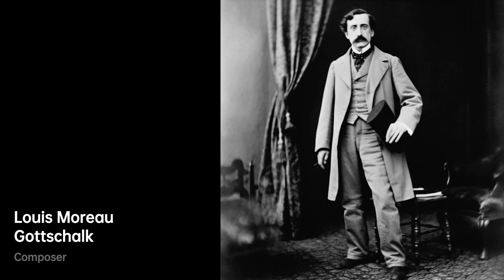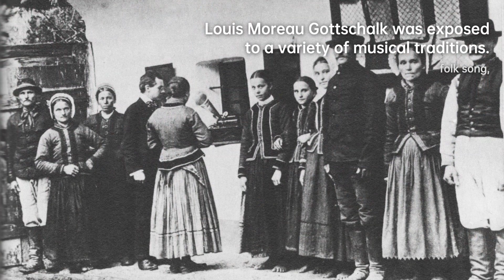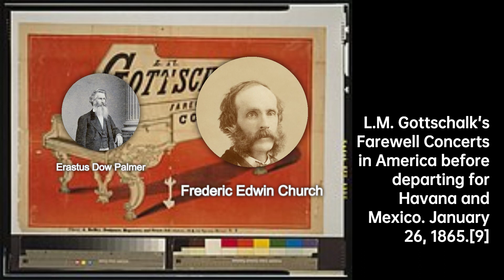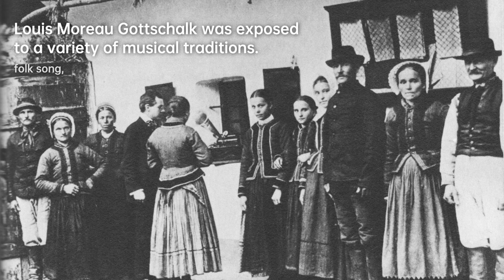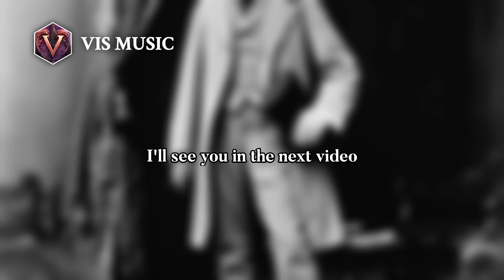Louis Moreau Gottschalk: Musical Fusion Maestro | Composer & Arranger Biography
Gottschalk was born in New Orleans, Louisiana, to Edward Gottschalk and Aimée Marie Bruslé. He had six brothers and sisters, five of whom were half-siblings by his father's biracial mistress. His family lived for a time in a tiny cottage at Royal and Esplanade in the Vieux Carré. Louis later moved in with relatives at 518 Conti Street; his maternal grandmother Bruslé and his nurse Sally were both Saint Dominican Creoles. He was therefore exposed to a variety of musical traditions, and played the piano from an early age. He was soon recognized as a prodigy by the New Orleans bourgeois establishment, making his informal public debut in 1840 at the new St. Charles Hotel.
Only two years later, at the age of 13, Gottschalk left the United States and sailed to Europe, as he and his father realized a classical training was required to fulfill his musical ambitions. The Paris Conservatoire, however, rejected his application without hearing him, on the grounds of his nationality; Pierre Zimmerman, head of the piano faculty, commented that "America is a country of steam engines". Gottschalk eventually gained access to the musical establishment through family friends, but important early compositions like Bamboula and La Savane establish him as a genuinely American composer, and not a mere imitator of the European written tradition; they were a major artistic statement as they carried a legacy of slave music in a romantic music context, and as such they were also precursors of jazz. They still stand as the first examples of Louisiana Creole music in classical music culture.
After a concert at the Salle Pleyel, Frédéric Chopin remarked: "Give me your hand, my child; I predict that you will become the king of pianists." Franz Liszt and Charles-Valentin Alkan, too, recognised Gottschalk's extreme talent.
After Gottschalk returned to the United States in 1853, he traveled extensively; a sojourn in Cuba during 1854 was the beginning of a series of trips to Central and South America. Gottschalk also traveled to Puerto Rico after his Havana debut and at the start of his West Indian period. He was quite taken with the music he heard on the island, so much so that he composed a work, probably in 1857, entitled Souvenir de Porto Rico; Marche des gibaros, Op. 31 . "Gibaros" refers to the jíbaros, or Puerto Rican peasantry, and is an antiquated way of writing this name. The theme of the composition is a march tune which may be based on a Puerto Rican folk song form.
At the conclusion of that tour, he rested in New Jersey then returned to New York City. There he continued to rest and took on a very young Venezuelan student, Teresa Carreño. Gottschalk rarely took on students and was skeptical of prodigies, but Carreño was an exception and he was determined that she would succeed. With his busy schedule, Gottschalk was only able to give her a handful of lessons, yet she would remember him fondly and performed his music for the rest of her days. A year after meeting Gottschalk, she performed for Abraham Lincoln and would go on to become a renowned concert pianist earning the nickname "Valkyrie of the Piano".
In late 1855 and early 1856 Gottschalk made connections with several notable figures of the New York art world, including the sculptor Erastus Dow Palmer, composer and musician George William Warren and Hudson River School landscape painter Frederic Edwin Church. Like Gottschalk, Church had traveled extensively in Latin America and produced a series of large-scale canvases of South American subject. Gottschalk dedicated a Mazurka poétique to Church, who gave Gottschalk a small landscape painting. Gottschalk also possibly collaborated with Warren on his 1863 The Andes, Marche di Bravoura, a solo piano piece inspired by Church's large-scale South American painting of 1859, The Heart of the Andes.
By the 1860s, Gottschalk had established himself as the best known pianist in the New World. Although born and reared in New Orleans, he was a supporter of the Union cause during the American Civil War. He returned to his native city only occasionally for concerts, but he always introduced himself as a New Orleans native. He composed the tarantella, Grande Tarantelle, Op. 67, subtitled Célèbre Tarentelle, during 1858–64.
In May 1865, he was mentioned in a San Francisco newspaper as having "travelled 95,000 miles by rail and given 1,000 concerts". However, he was forced to leave the United States later that year because of an alleged affair with a student at the Oakland Female Seminary in Oakland, California. Gottschalk denied any wrongdoing, but never returned to the United States.
Gottschalk chose to travel to South America, where he continued to give frequent concerts. During one of these concerts, at the Teatro Lyrico Fluminense in Rio de Janeiro, Brazil, on November 24, 1869, he collapsed from yellow fever. Just before his collapse, he had finished playing his romantic piece